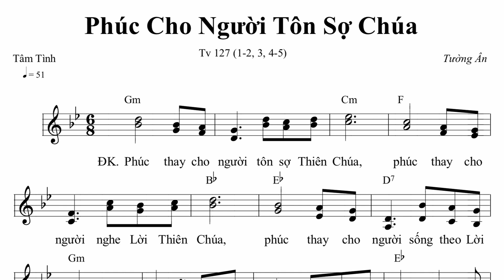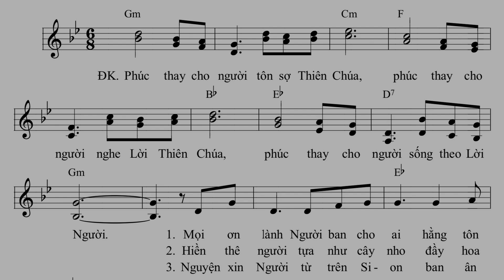Phúc Cho Người Tôn Sợ Chúa (Tv 127) - Tường Ân (Bè phụ)